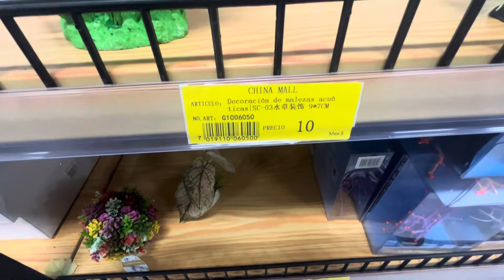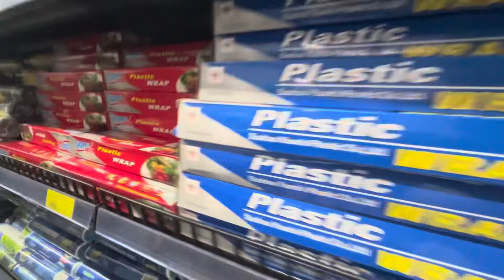Nueva tienda China || gran bodega de artículos al precio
Les compartimos un recorrido por esta tienda China la nueva tienda China que se encuentra en la vía. Morelos fue un recorrido Express por el momento no se permite grabar gran cosa. De contrabando les compartimos estas imágenes. ￼